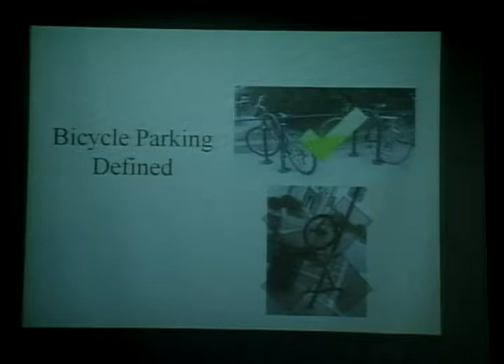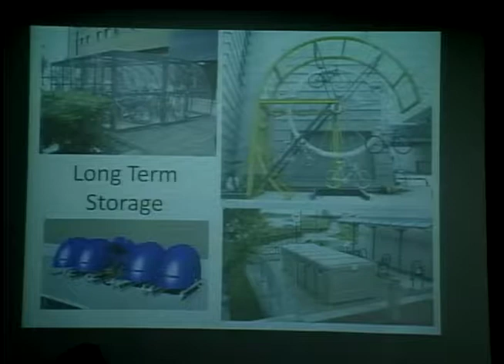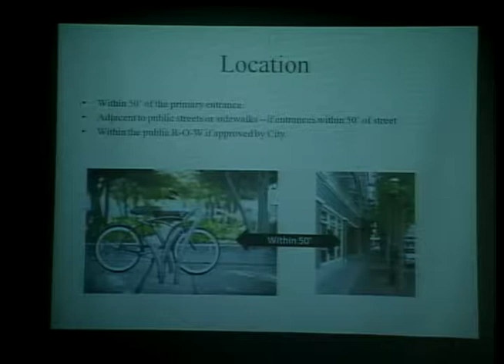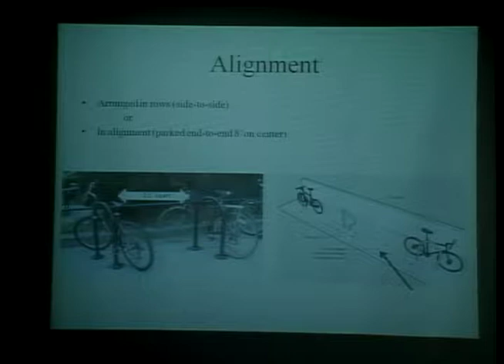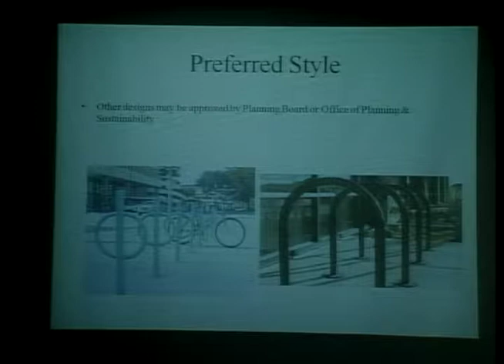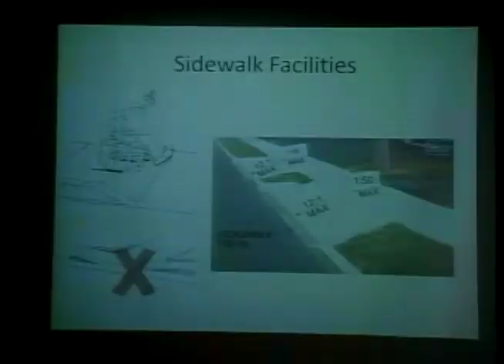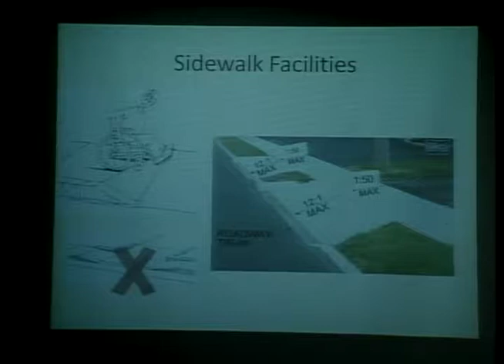City Council 3/5/15